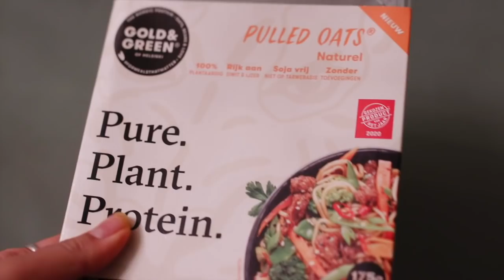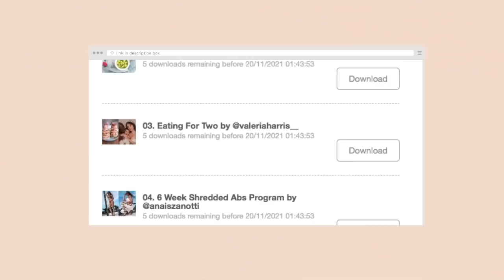What I Eat in a Week | Realistic Vegan Meals (in Amsterdam)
What I eat in a week as a vegan--a busy week of realistic meals and an abnormal amount of takeout.

timestamps
0:00 → intro
2:01 → monday
6:08 → tuesday
7:59 → wednesday
10:27 → thursday
12:05 → friday